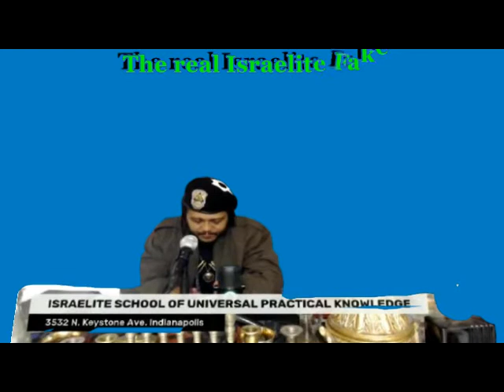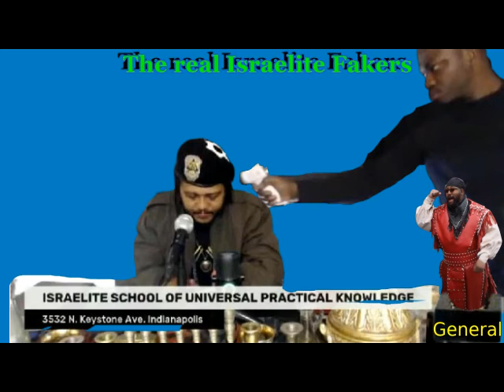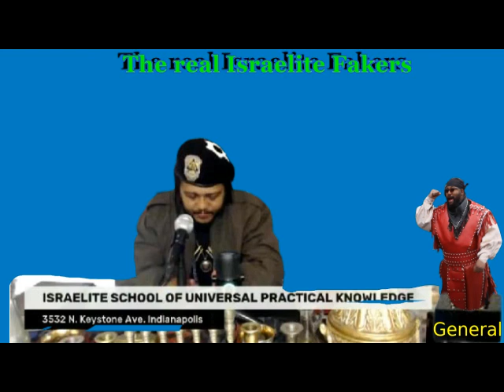YOU CANNOT BE SAVED UNLESS YOU ATTEND ISUPK PASSOVER More occultist behavior